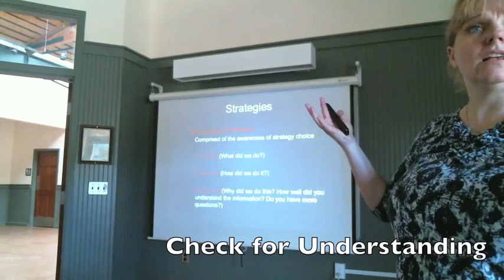BAT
An overview of Learning on the Mind workshop.  Summer 2016. Chewelah Peak Learning Center.